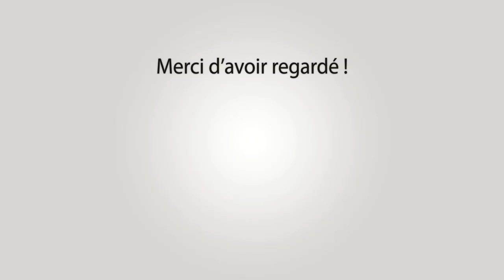EYRAGUES Concours d'Abrivado 20-08-2023 🌞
~► Manades Lou Simbeu - Colombet - Lescot - Aubanel

~► Outro : YLLiBzify